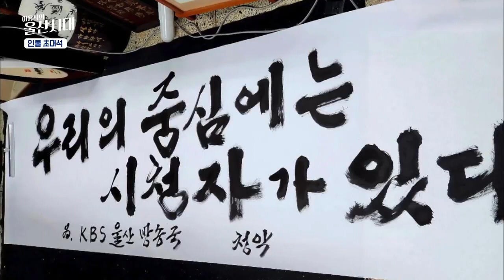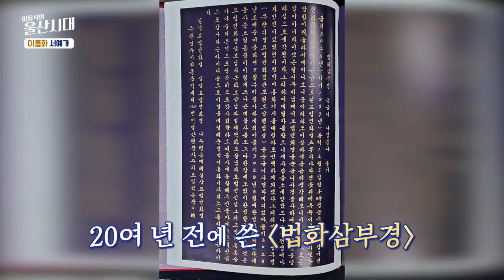이홍화 출연 이용식 인믈 초대석 울산KBS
1. 먼저 ‘유튜브’에 접속합니다.-
2. 검색창에 ▶‘김동홍’을 검색합니다.
3. 김동홍마음사진TV 아래
   ▶‘구독’ 버튼을 눌러주세요.
4. 그럼 ‘구독중’으로 바뀝니다.
5. 정말 ♣“감사합니다”